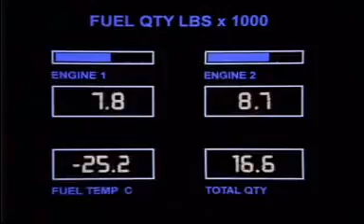Rough Air Trailer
Trailer for the Eric Roberts film Rough Air